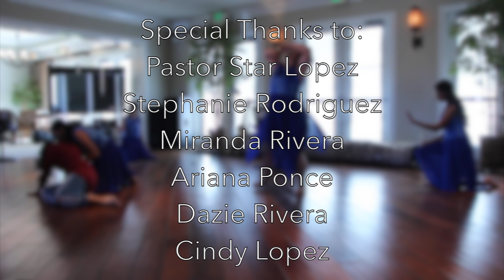HRI: Resurrection Sunday Dance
This video is about Resurrection Sunday Dance